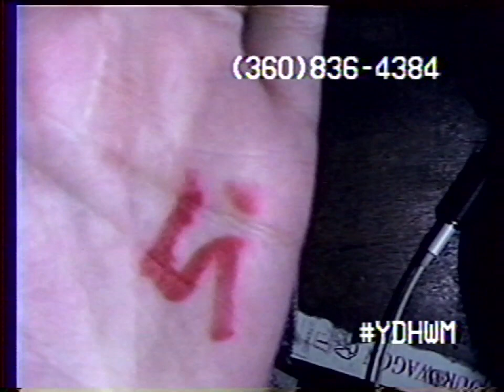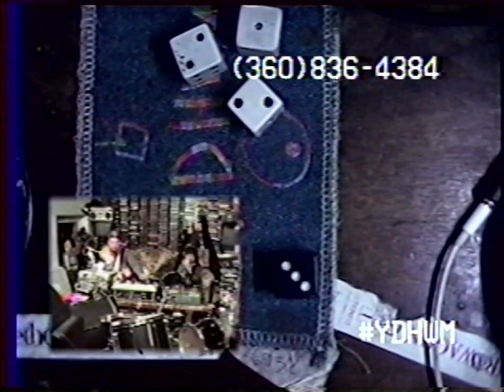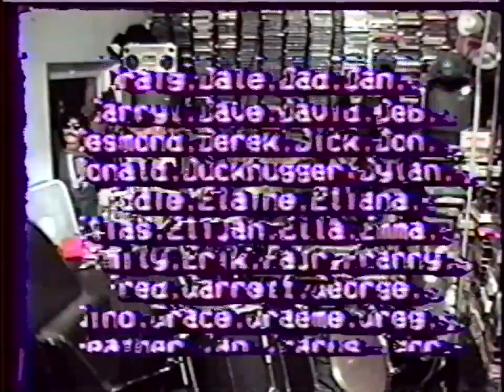YDHWM 2386 Feedback 170331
day: Friday
date:
tape:
last year: